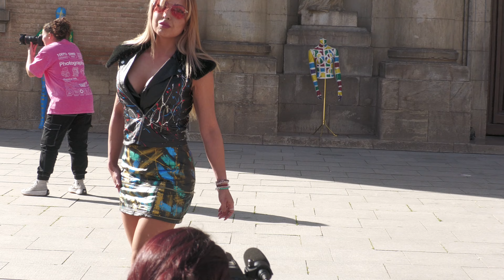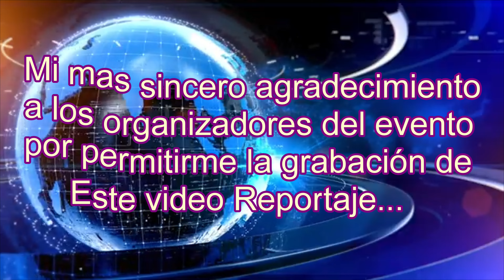Santa Fe de Moda 2024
Video que se Grabo el Pasado Domingo dia 24 de Nombre en la Plaza de España Santa Fe (Granada)